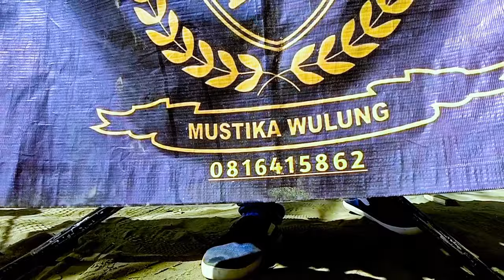PENGUMUMAN GIVE AWAY ALIF TANI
untuk pemenang give awaynya bisa dicek di dalam video yang satu ini yahh...

SIDAYU TRADISIONAL MUSIC ANGKLUNG
MUSTIKA WULUNG